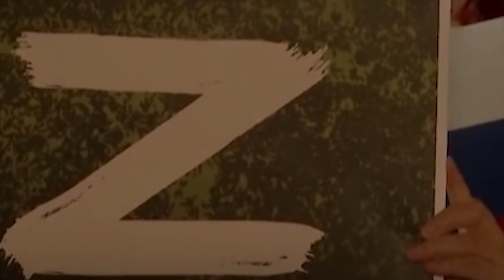buh ka russia da u symbl Z ban ithuh ki shipai ialakijong ki paralok